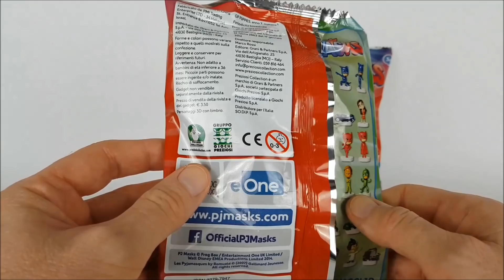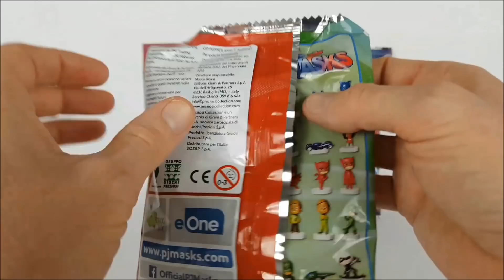GIOCHI PREZIOSI - PJ MASKS Super Pigiamini - Blind Bags EDICOLA -apriamo 2 bustine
Emiliano74